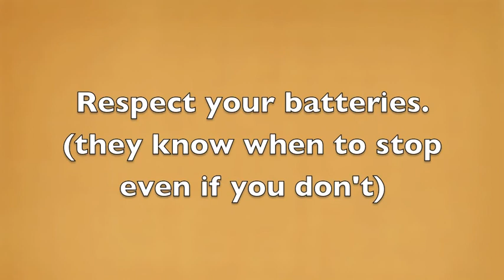Somewhere only Khi goes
My present home in Fontrailles, SW France. Briefly visible is wife catching some welcomed rays and Phil, a local English builder, working hard on the wall near the pool. The star is "Khi" our rescued kitten from Vietnam guarding the frog pond.
The Tricoper I filmed it from is my variation of the rcexplorer's design. Unfortunately the camera is a simple"Fatshark" all in one (camera and recorder together) thus the image isn't great. Song is the Lily Allen version of "Somewhere only we know". If you're interested, there a beautiful commercial set to this song that was made for the John Lewis Christmas TV message here.